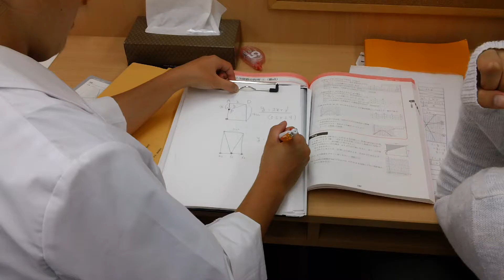習志野市 谷津 中学生 学習塾